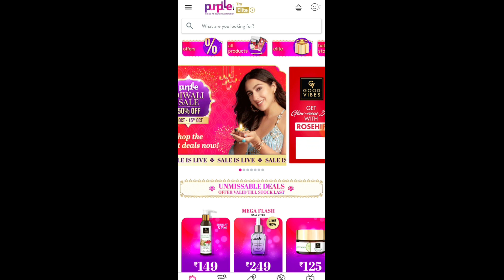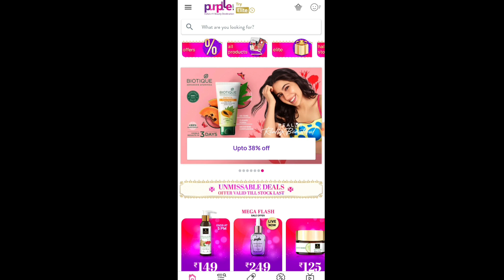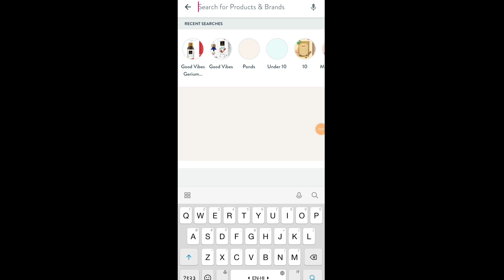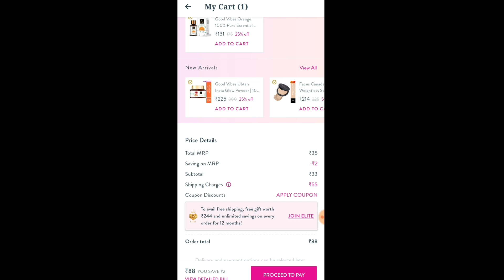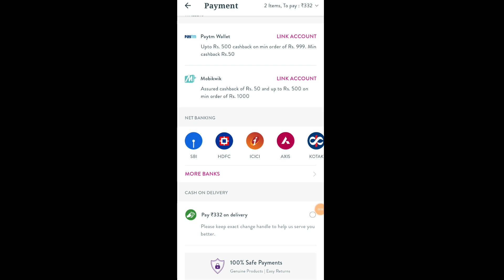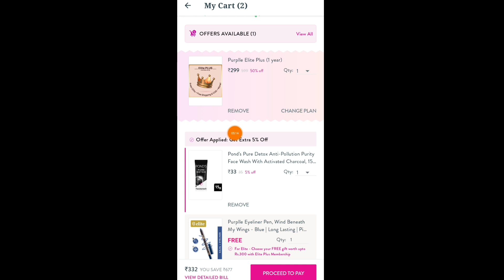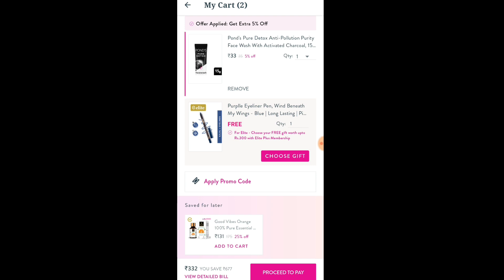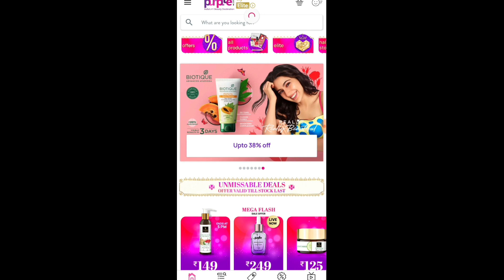₹9 Biggest sale today||no shipping charge on purplle App ||purplle new bug trick fully verified work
Hello friends  I am Priya Gupta owner of "fitindiagrowth" YouTube channel Today I will explain about 2021 new website  big offer Self gaming app, no Investment Gaming APP ,  Self Gaming Earning APP  AND   free me  purchase kare||   new dhamakedar  OFFER | bug|| new self shopping App | cosmetics product review |  new website  review |  product reviews| new loot  offer| shoes free sample products   | free ka maal aap se shopping kare

APP LINK :-
signup ₹100, refer ₹25 aur sare paise se free shopping kar sakte ho aap
medibuddy -

⬅️earn money on

purpllefree shipping
purplle₹9sale
free purpllenewoffer
purplle new offer